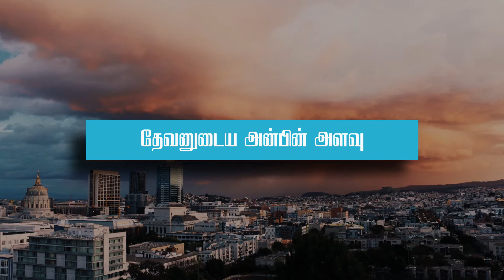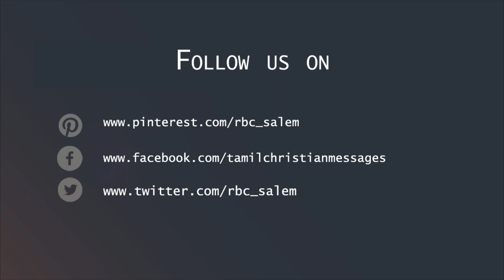தேவனுடைய அன்பின் அளவு